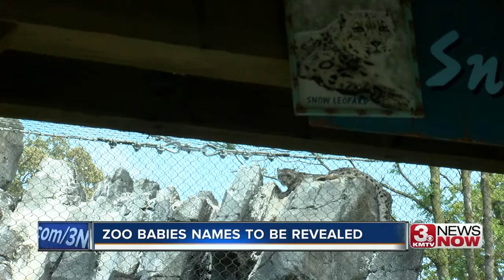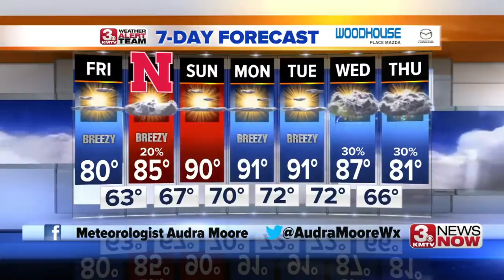3 News Now Latest Headlines | September 13, 8am